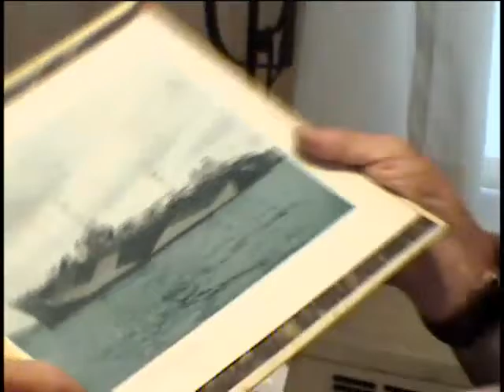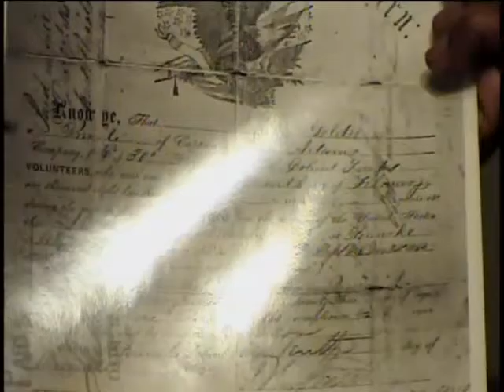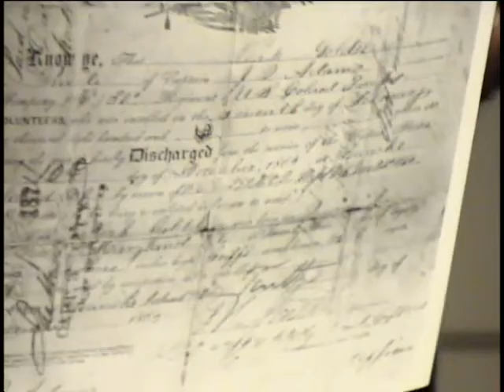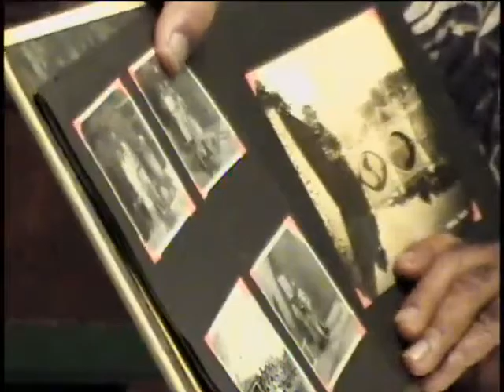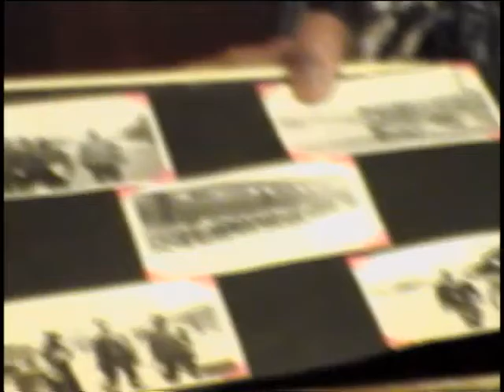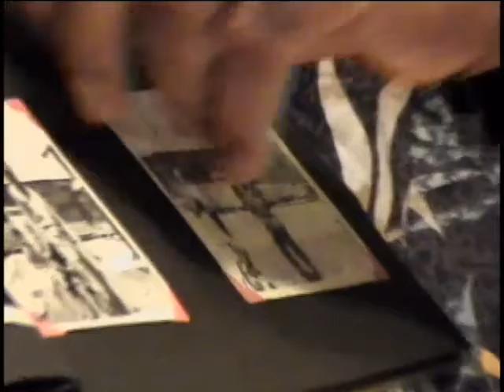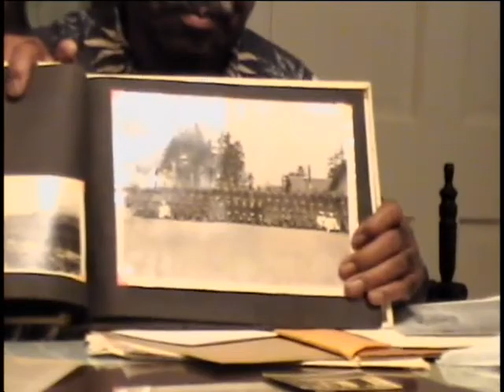William E. Goldsborough, Sr., US Army, World War Two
E-7 (Sergeant First Class) William E. Goldsborough
DOB: 10 January 1926
Hometown: Philadelphia, PA
Place of Birth: Philadelphia, PA
Inducted: 28 July 1944
Discharged: 9 August 1946
9 August 2006
Westbury Lib, Westbury, NY
Goldsborough, WIlliam E. Sr.
Haney, Captain
Zama, Japan Replacement Depot
Japan
German POW's
Army of Occupation, Japan
G.I. Bill education opportunities
Segregated mess hall experience.